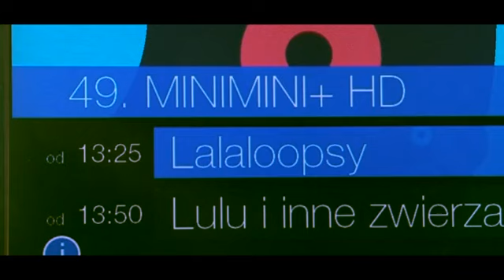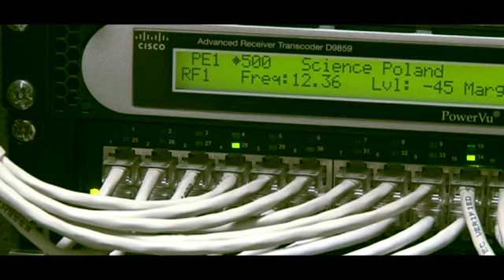2016 09 21 tydzien powiat